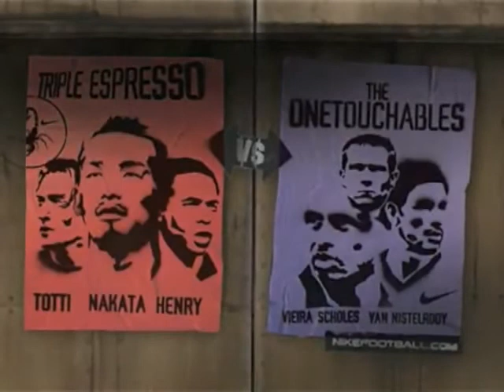LA CAJA - Ronaldo, Ferdinand, Ronaldinho, Henry, Figo, Totti, R. Carlos, Crespo, Vieira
todas las estrellas del futbol